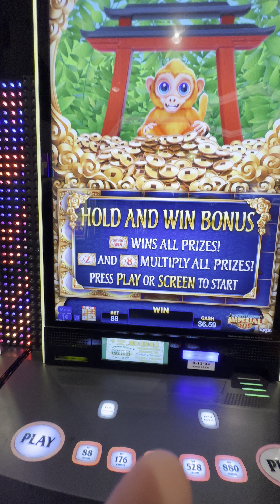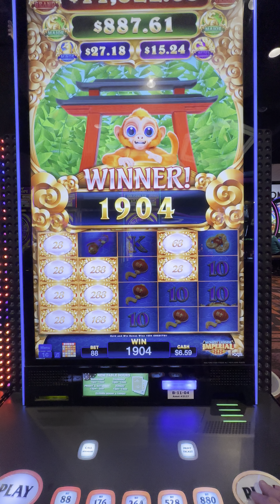Monkey Legens Imperial 88 Slot Machine Hold and Win | 5 free spins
Golden Mesa Casino Guymon, OK Feb 25, 2023